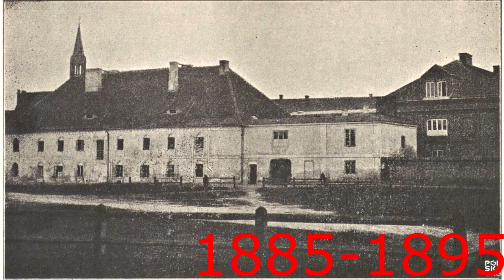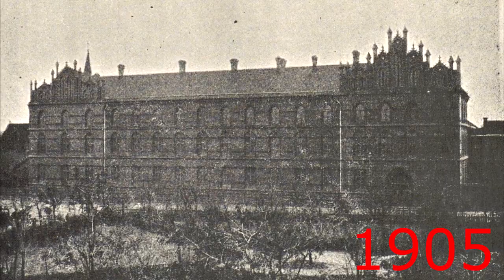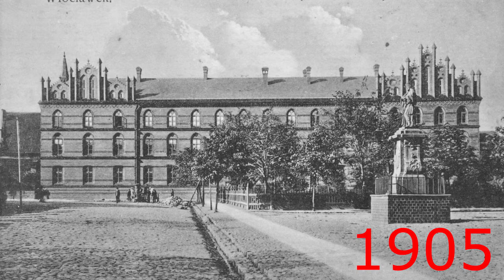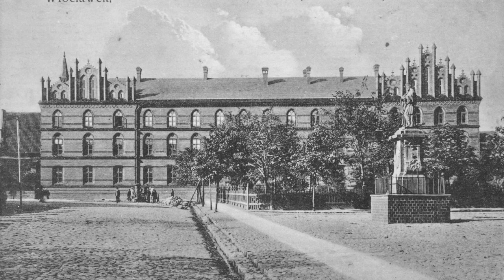Włocławek Historia kościoła św witalisa i seminarium